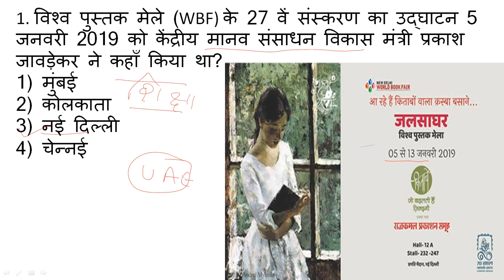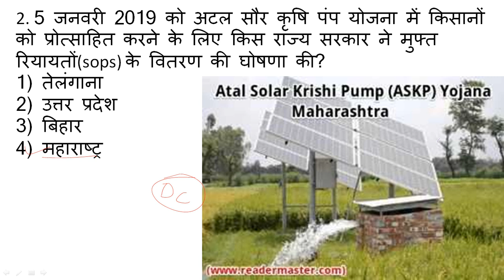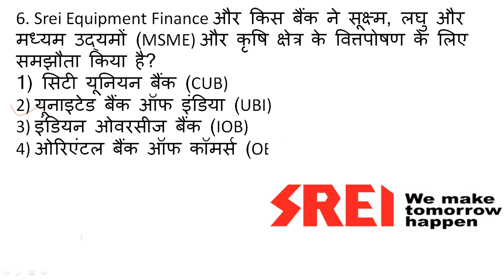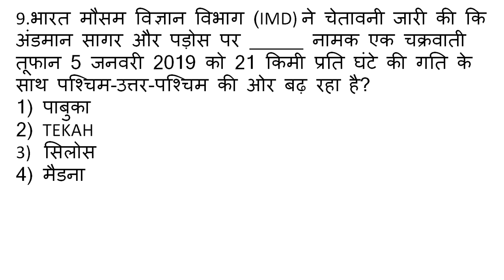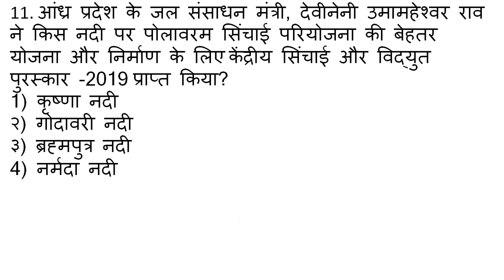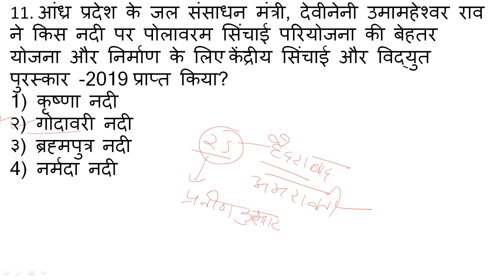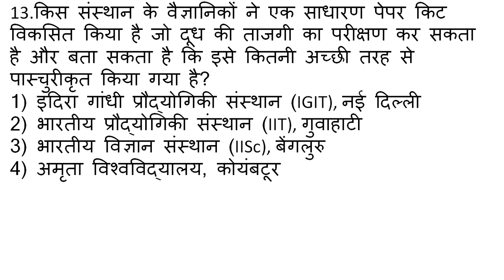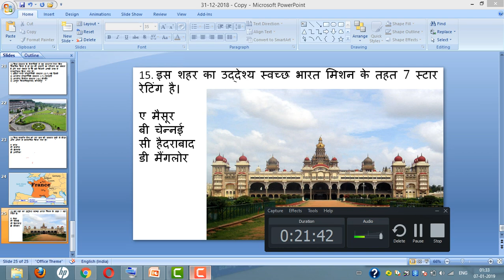07 जनवरी 2019 करेंट अफेयर्स क्विज़ BY Star Sir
TODAY WE WILL DISCUSS 07 JAN  2019  IMPORTANT CURRENT AFFAIRS.

=LFCFE...